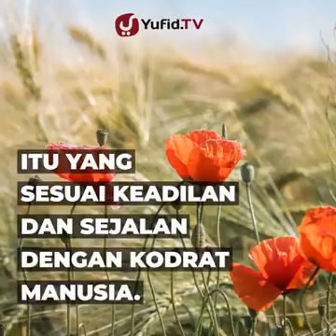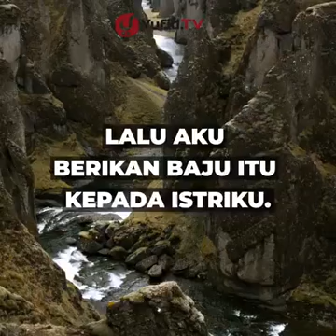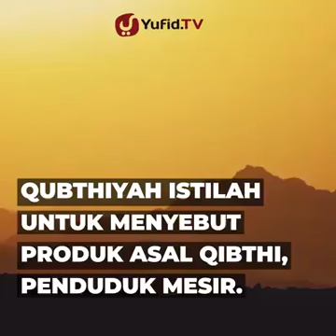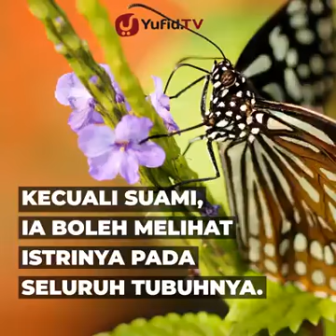PAKEAN YANG MEMBEDAKAN LAKI 2 DAN WANITA